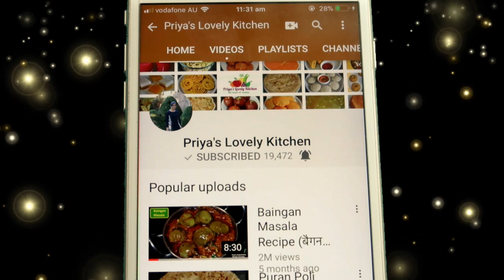Mix Veg Curry Recipe (मिक्स वेग करी ) | Restaurant Style Mix Vegetable Masala| Mix Veg Sabzi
Ingredients - सामग्री
1 potato peel and chopped (आलू )
1 carrot chopped (गाजर )
½ cup of green peas (मटर )
½ cup of chopped cauliflower (फूलगोभी )
½ cup of french beans (परसबी )
1 small size green capsicum chopped (शिमला मिर्च )
1 onion chopped (प्याज )
2 tomatoes chopped (टमाटर )
20-25 cashew nuts (काजू )
1 tbsp of ginger-garlic paste (अदरक लहसुन की पेस्ट )
½ tsp of cumin seeds (जीरा )
½ tsp of turmeric powder (हल्दी पाउडर )
1 tsp of coriander-cumin seeds powder (धनिया जीरा पाउडर )
1 tbsp of red chilli powder (लालमिर्च पाउडर )
½ tsp of garam masala (गरम मसाला )
1 tsp of dry fenugreek leaves (kasoori methi) (कसूरी मेथी)
Fresh coriander leaves (धनिया के पत्ते )
Salt to taste (नमक )
1 tbsp of butter (बटर )
4-5 tbsp of oil (तेल)

My Gear